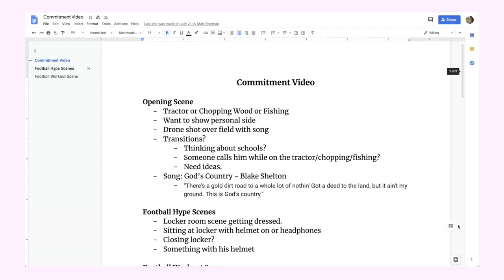How I Made a College Football COMMITMENT Video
Was able to shoot a video for a Notre Dame Football commit recently and wanted to share how it went and some tips and tricks when shooting sports videos like this.

Sports videography, sports video, sports social media, football commitment video, football videography, sony a7iii 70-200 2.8 sports, college commitment